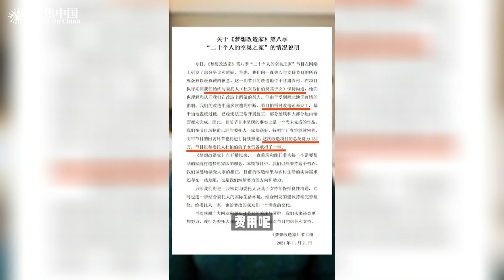夢想改造家翻車，評分暴跌，132萬裝修成了敘利亞，網友要求退錢！夢想改造家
11月21日，《夢想改造家》回應“花費農民130萬元建紅磚毛坯房”：改造還未完工，明年開春將繼續完善，改造費用由節目組和委托人的子女們各承擔一半。改造